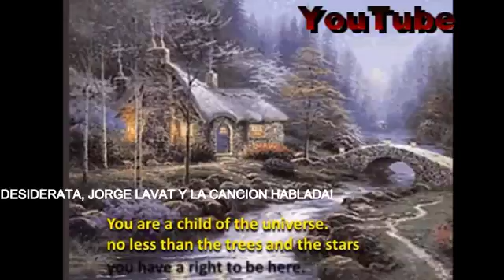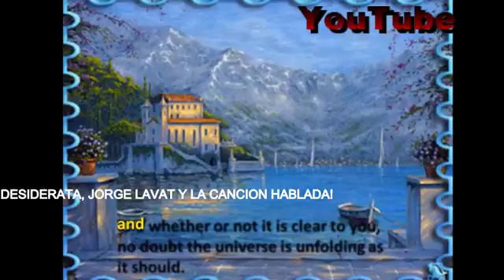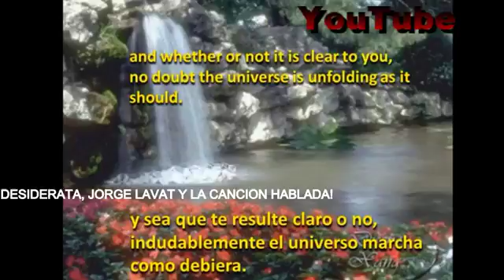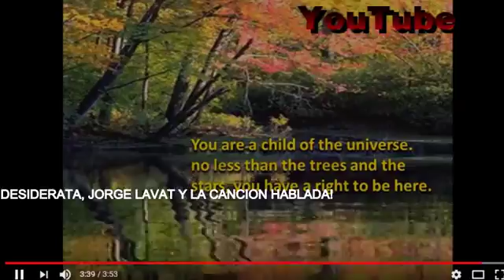ESTADO Y SOCIEDAD POR UN ENVEJECIMIENTO DIGNO PARTE II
CON EL ABG. CESAR HINTONG, ANDRÉS COELLO   WALTER ROSERO